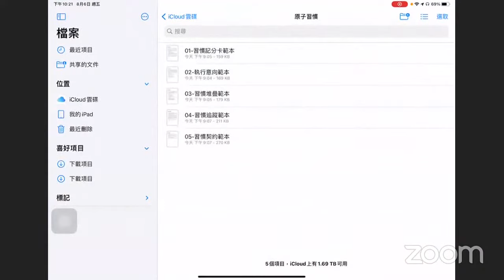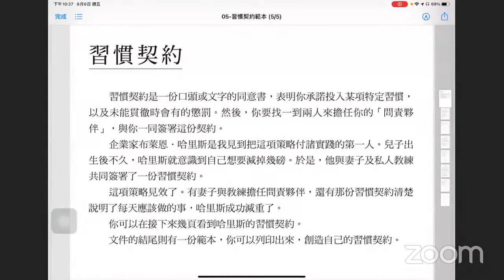深夜食堂聽書匯～8/6『原子習慣』分享人：蔡沛霖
00:00靜心音樂
13:14正式開始
16:10分享人介紹
16:25分享書籍